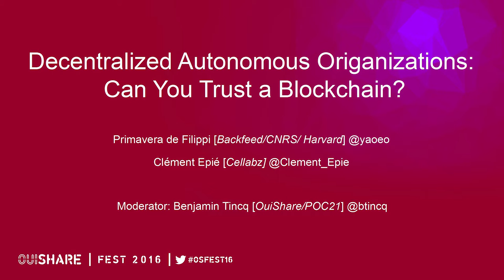DAO- Decentralized Autonomous Organizations: Can You Trust a Blockchain? [FR]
Intervenants:
Clément Epié (Cellabz)
Primaver de Filippi (CNRS/Harvard)

Modérateur:
Benjamin Tincq (OuiShare)